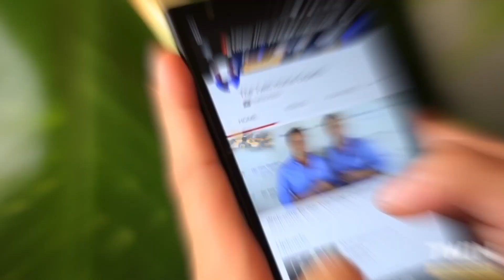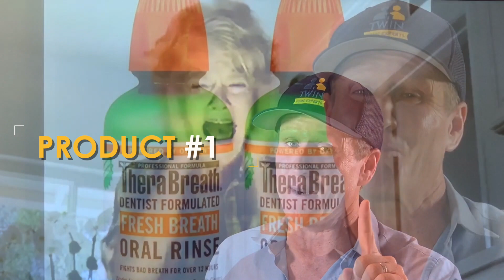BODY ODOR REMEDIES for PLUMBERS!